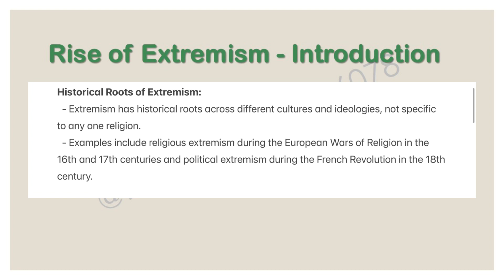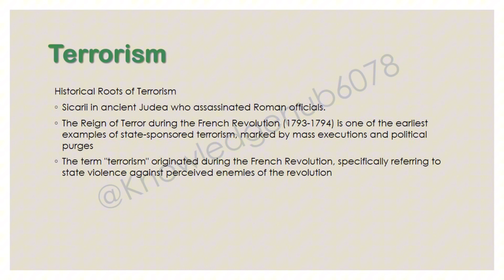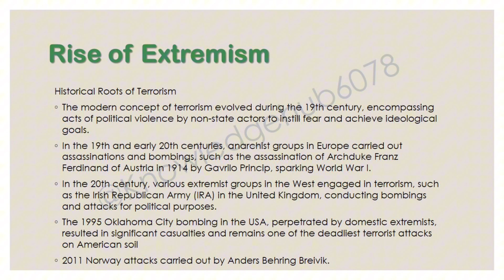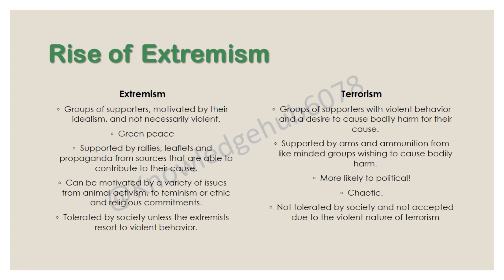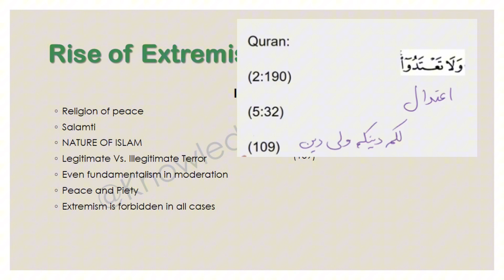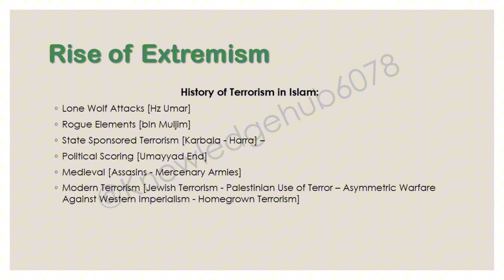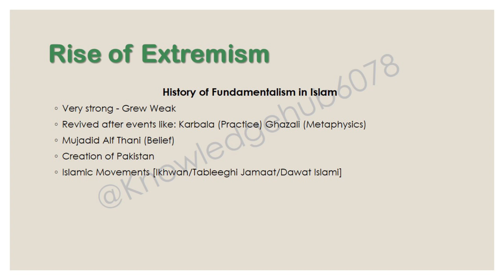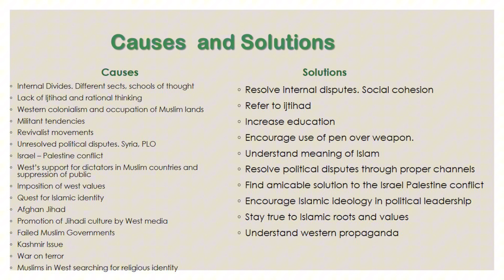Rise of extremism| Extremism and Terrorism in Islam| css islamic studies | pms| fpsc